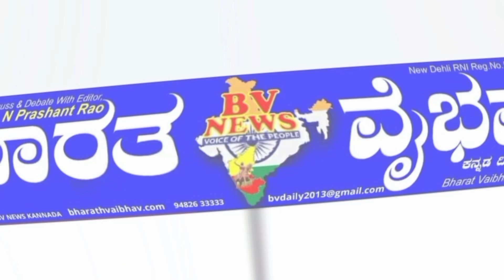Ainapur: ಐನಾಪುರ ಸರಕಾರಿ ಪ್ರಥಮ ದರ್ಜೆ ಕಾಲೇಜದಲ್ಲಿ ಸಾಂಪ್ರದಾಯಿಕ ದಿನ ಆಚರಣೆ